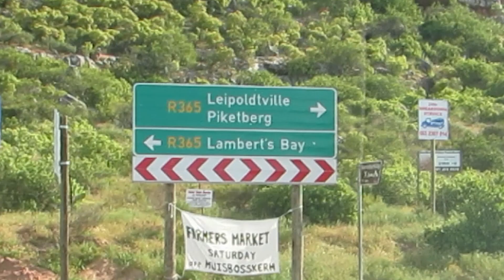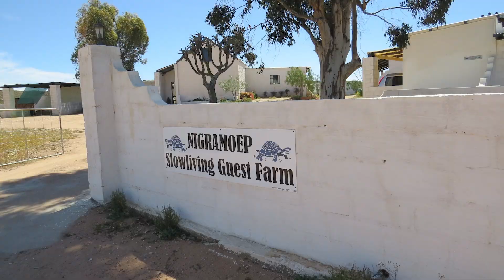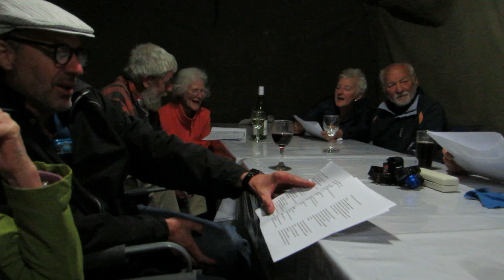441 Nigramoep Part 1 - Lee Randall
Produced by Lee Randall in September 2022. A group visit to Nigramoep Guest Farm near Springbok in the Northern Cape.